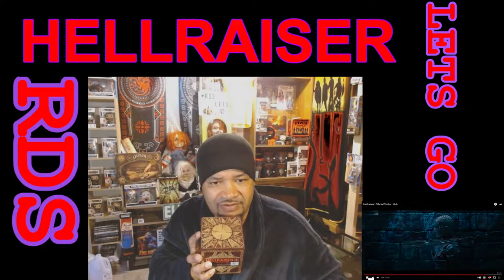HELLRAISER | OFFICIAL TRAILER | REACTION